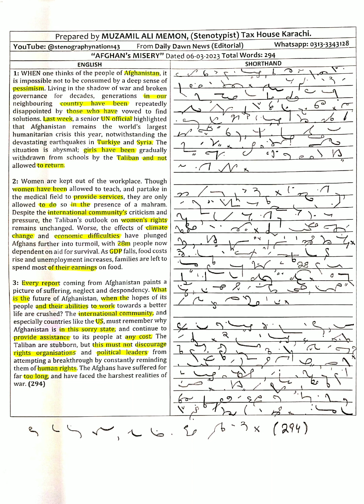Dictation #4, (6th March, 2023) 80wpm.